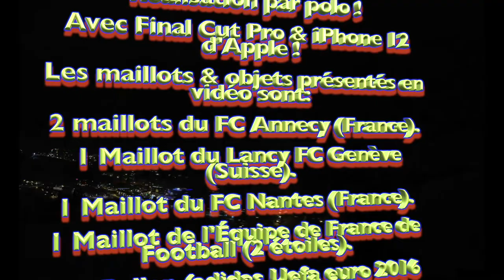Collection football partie 2 (Maillots professionnels, rares & ballon).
Salut à tous ! Les amis c'est Bloc Polo ! J'espère que vous allez bien ! Pour ma part ça va très bien ! 4 mois après la première partie ! C'est le retour de la collection de football sur la chaîne YouTube ! Après les 6 premiers maillots et tous les objets sur le thème football ⚽️ (Ballons, fanions, crampons..), aujourd'hui on va s'intéresser au maillots spéciaux ! De types professionnels, version joueur, rares pratiquement introuvable, et ceux avec une particularité ! En plus de ça ! Présentation d'un ballon supplémentaire assez particulier !  Donc chers abonnés fan de football ⚽️, la collection football partie 2 ça commence maintenant ! 🎙C'est parti ! Pour la première mi-temps on aura le droit à : 2 maillots domiciles du FC Annecy 🇫🇷, (Club évoluant en ligues 2), 1 de 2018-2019 patch National 2, & un autre version professionnel floqué Pinto Borges 6️⃣ & porté lors du match de National (FC Annecy 🇫🇷 VS Villefranche 🇫🇷, le 4 Octobre 2021, saison 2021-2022).
Et 1 maillot domicile assez rare, club de 5ème division suisse 🇨🇭, Lancy FC Genève, floqué Cerutti 1️⃣1️⃣et signé par le coach & le joueur. Saison 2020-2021.
🎙Pour la seconde mi-temps on aura le droit au Maillot Extérieur de l'Équipe de France 🇫🇷 2 étoiles 🌟🌟, version professionnel floqué Griezmann 7️⃣ (saison 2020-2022).
Ensuite on aura le droit au maillot Gardien du FC Nantes version professionnel 🇫🇷 floqué du deuxième gardien Decamps 1️⃣6️⃣ (saison 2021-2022). et enfin ce sera le Ballon officiel de l'UEFA Euro 2016 France 🇫🇷, Adidas.
Voilà les amis, pour cette deuxième partie de la collection football.
J'espère que cela vous plaira ! Dans la troisième partie, ce sera les maillots récents de la collection (Arrivé il y a 2 mois ou 1 semaine).
En tous cas un grand merci à tous d'avoir regardé cette vidéo ! Je vous dit à très bientôt pour une nouvelle vidéo et bonnes vacances de la Toussaint 🍁🍁 ! Ciao c'était Bloc Polo®️©️Polo production, Scènes vidéos 🎥filmées avec l'iPhone 12 d'apple, 🎞Montage réaliser avec Final Cut Pro, Tous les maillots présentés sont vrais et authentiques. football collection.
©️Octobre 2022, Tout droits réservés.

Chapitres disponibles pour cette vidéo 🎥:
"00:00" Introduction
"00:16" Présentation du contenu.
"00:56" Maillot domicile FC Annecy 🇫🇷 (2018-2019) National 2.
"01:49" Maillot domicile FC Annecy 🇫🇷(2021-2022) professionnel, porté & floqué Steven Pinto-Borges 6️⃣, National 1.
"02:58" Maillot domicile Lancy FC Genève 🇨🇭(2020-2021), professionnel, floqué Cerretti 1️⃣1️⃣, & signé, 5ème division Suisse.
"04:05" Maillot extérieur de l'Équipe de France 🇫🇷 (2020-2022) version professionnel, floqué Antoine Griezmann 7️⃣, ➕Short.
"05:22" Maillot Gardien du FC Nantes 🇫🇷 (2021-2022) professionnel, floqué du 2ème gardien Remy Decamps 1️⃣6️⃣, Ligue 1 Uber Eats.
"06:53" Ballon officiel Adidas, UEFA Euro 2016 🇪🇺(France 🇫🇷). Comparaison avec le ballon UEFA Euro 2020 🇪🇺.
"07:34" Tous les maillots & ballon présentés en vidéo !
"09:02" Fin de la vidéo.